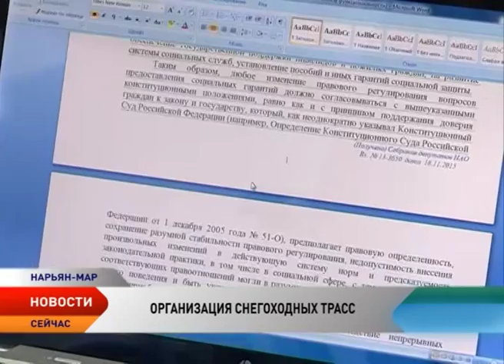Ледяная дорога. В Ненецком округе могут принять закон о снегоходных трассах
Безопасность превыше всего. Глава Заполярного района Алексей Михеев представил окружным парламентариям проект закона «О снегоходных трассах в Ненецком округе». Подобный документ рассматривается впервые. В настоящее время Заполярный район осуществляет вешкование снегоходных трасс только на водных объектах. Законопроектом предлагается установить разметку снегоходных маршрутов на всей территории округа.

Его проект предусматривает обозначения маршрутов на местности, а также установку знаков с указанием названий населенных пунктов и расстояния до них. Также законопроектом предлагается установить разметку снегоходных маршрутов на всей территории округа.